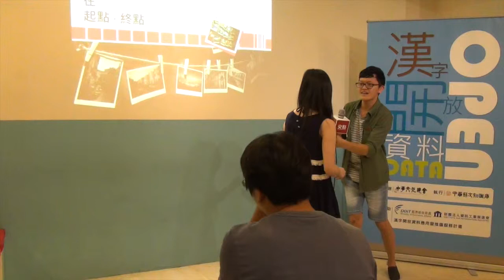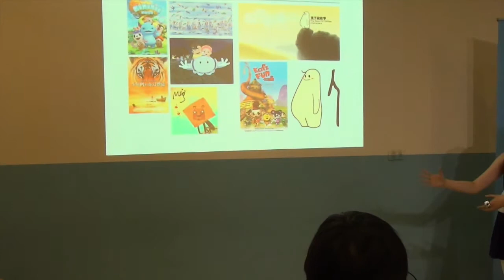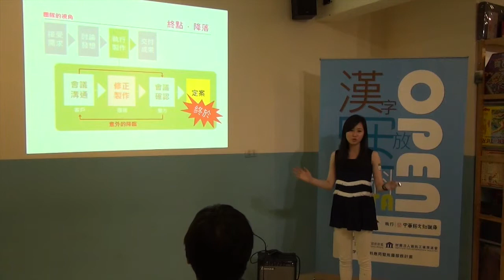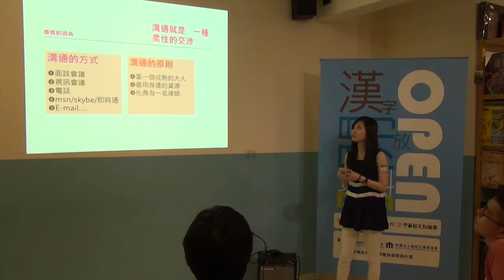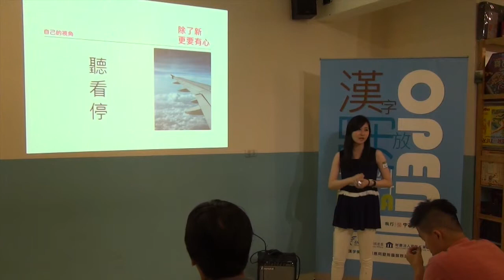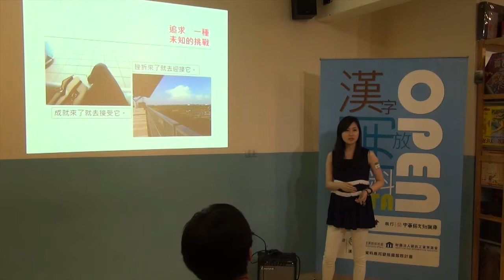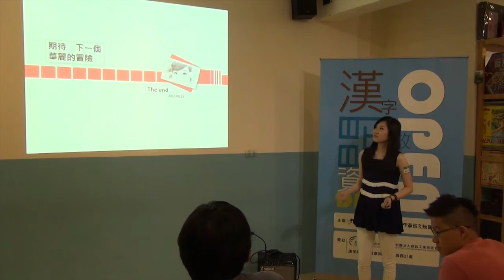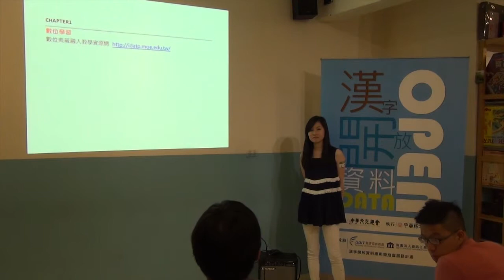交點台大Vol.10 - 蔡文瓊 - 起點。終點